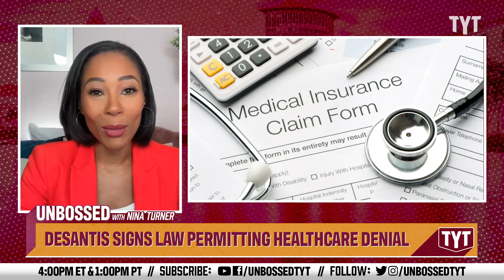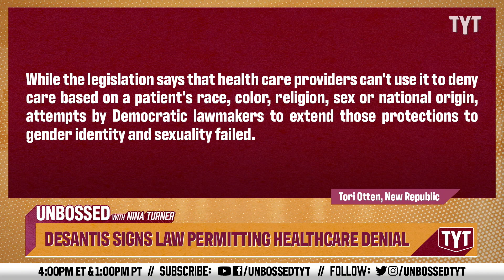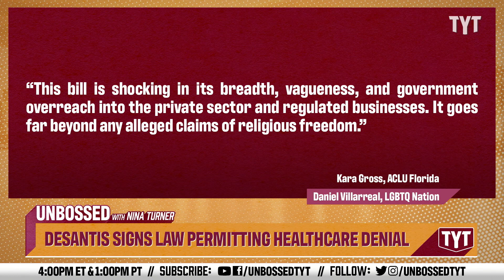DeSantis Signs CONTROVERSIAL Bill to Scare Minorities in Florida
Governor Ron DeSantis signed the “Protections of Medical Conscience Act,” a law that allows healthcare providers to deny service on the basis of “a conscience-based objection,” including any ethical, moral, or religious beliefs. The purpose of the bill is to instill fear and cause discrimination against minorities in Florida. Guest Adrienne Lawrence and Rayyvana break it down on Unbossed.

Florida Gov. Ron DeSantis (R) has signed the “Protections of Medical Conscience Act,” a law that allows healthcare providers or payors to deny service on the basis of “a conscience-based objection,” including any ethical, moral, or religious beliefs. The bill provides no definition for what constitutes a “moral” or “ethical” belief.

The law seeks to protect health care providers and payers from the “threat of discrimination for providing conscience-based health care.” However, advocates worry it’ll be used to deny LGBTQ+ people gender-affirming care, HIV-prevention medication, and other essential and life-saving care.

The law allows any medical provider — including doctors, nurses, ambulance drivers, pharmacists, mental health professionals, lab technicians, nursing home workers, and hospital administrators — as well as insurance companies and payment entities, the right to deny care on the basis of any conscientious objection. This care can include refusing to conduct research and recordkeeping or denying medical tests, diagnoses, referrals, medications, and therapy, the American Civil Liberties Union (ACLU) notes.

The newly signed law says denial of care can’t be based on a patient’s race, color, religion, sex, or national origin, but it provides no protections on the basis of sexual orientation or gender identity. Additionally, the law also allows healthcare employers to discriminate in hiring and bars medical boards from disciplining doctors for spreading misinformation, essentially forcing employers to keep workers who refuse to do their jobs, the Human Rights Campaign (HRC) noted.

In a statement, the HRC said the newly signed law “creates a license to discriminate by allowing healthcare employers to discriminate in hiring, and it bars medical Boards from disciplining doctors for spreading misinformation.”

Kara Gross, legislative director and senior policy counsel of the ACLU of Florida, wrote, “This bill is shocking in its breadth, vagueness, and government overreach into the private sector and regulated businesses. It goes far beyond any alleged claims of religious freedom.”

230516__UB02DeSantisSignsLawPermittingHealthcareDenial